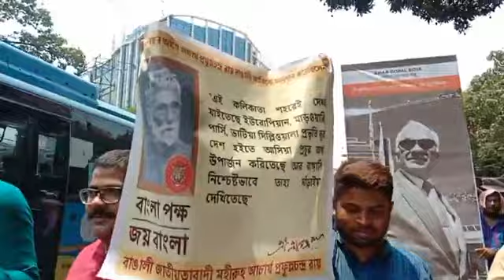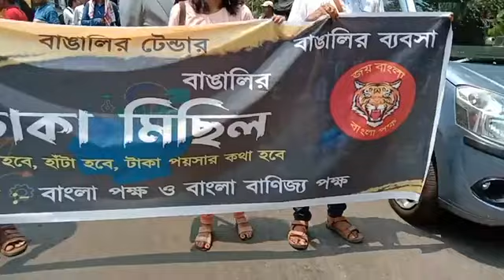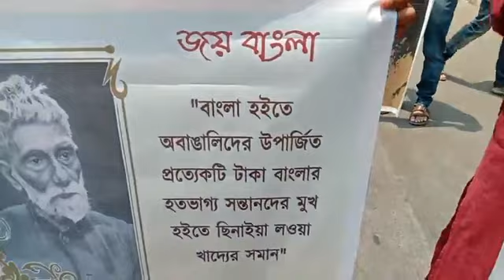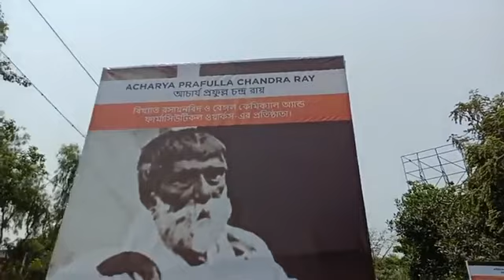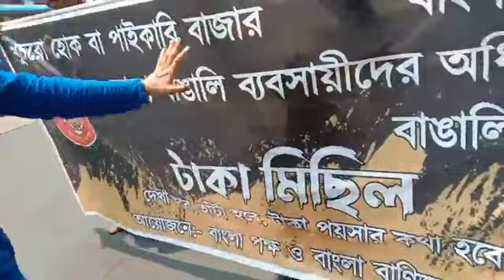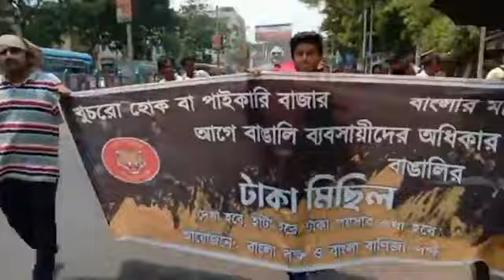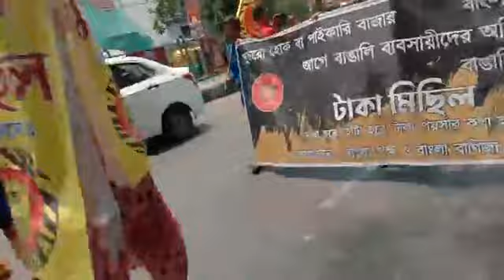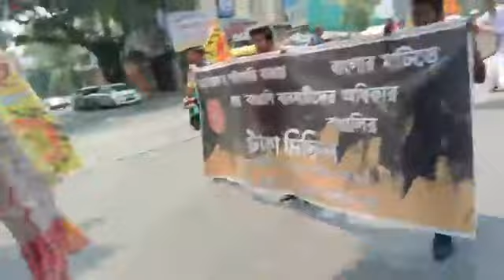নববর্ষে বাংলা পক্ষর "টাকা মিছিল" বাঙালি পুঁজিপতি ব্যবসায়ীদের ঐতিহাসিক মিছিল Money Rally Taka Michil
ঐতিহাসিক এক উদ্যোগের সাক্ষী থাকল কলকাতা, ঐতিহাসিক এক মিছিল প্রত্যক্ষ করল বাংলা। বাঙালিকে ব্যবসামুখী হতে হবে। বাঙালিকে পুঁজির আরাধনা করতে হবে। বাঙালির পবিত্র পয়লা বৈশাখে বাংলা পক্ষ'র উদ্যোগে অভিনব "টাকা মিছিল"এর কিছু মুহূর্ত।